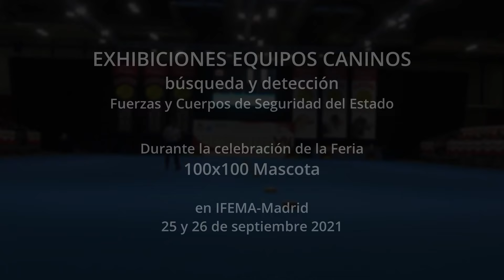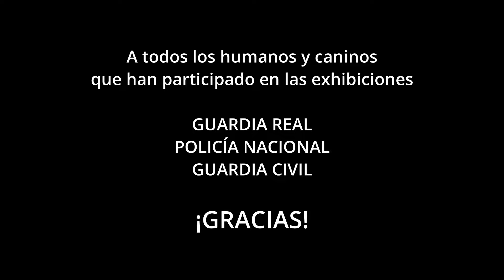Espectaculares exhibiciones caninas 🐕‍🦺👮‍♂️👮‍♀️🚨 en 100x100 Mascota 2021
¡Espectaculares!
Un resumen de los ejercicios de búsqueda y detección que realizaron los equipos caninos de Guardia Real, Policía Nacional y Guardia Civil, en100x100 MASCOTA 2021, el 25 y 26 de Septiembre en Ifema Madrid.

*** * No pudimos grabar la exhibición de la Sección Canina de la Policía Municipal de Madrid.